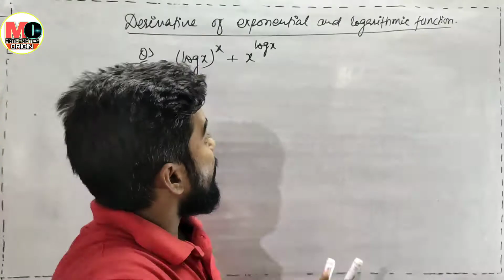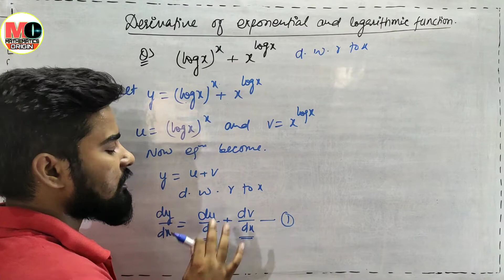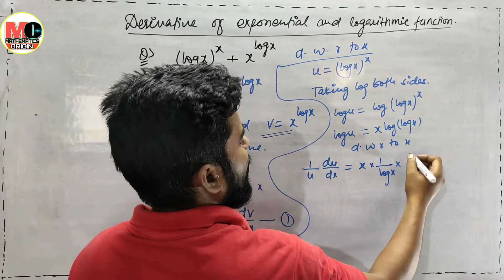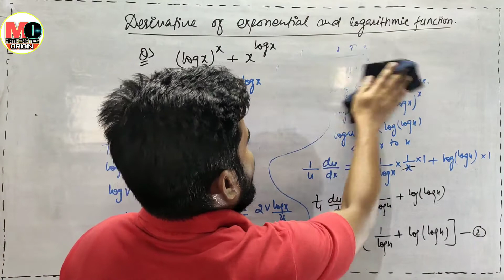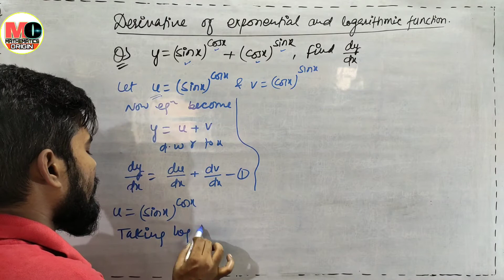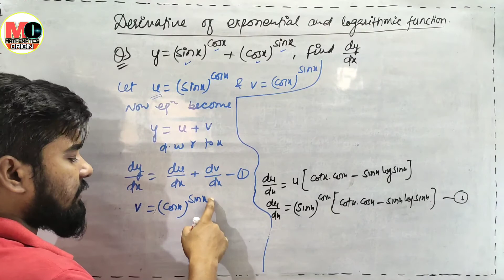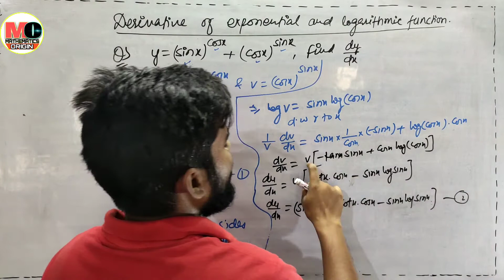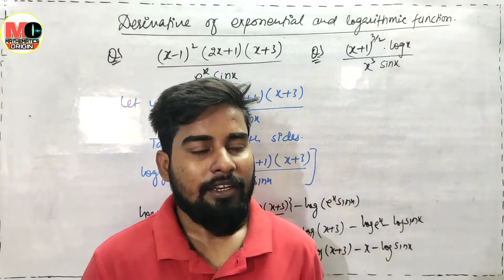derivative of exponential and logarithmic functions, by-deepak roy sir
mathematics origin